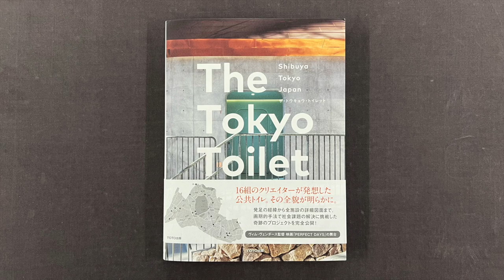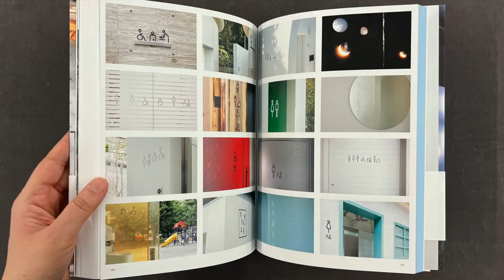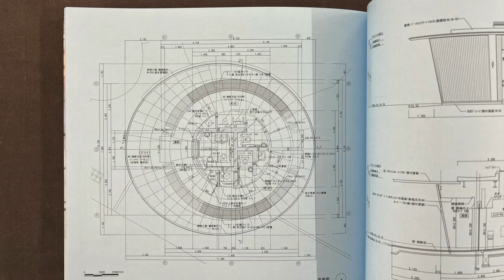The Tokyo Toilet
The Tokyo Toilet, edited by Akira Watai, with texts by Tami Okano and photographs by Satoshi Nagare, published by TOTO